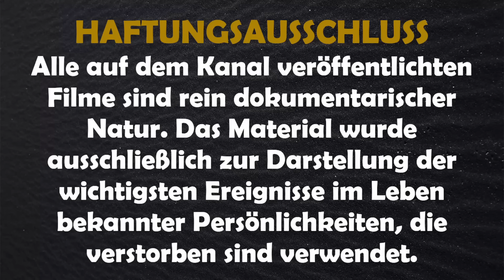Trauer um Berühmtheiten, die in der Woche vom 14.10. bis 20.10.2024 gestorben sind.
In diesem Video gedenken wir dem Schlagersänger und Entertainer Willi Girmes, dem MMA-Kämpfer Guilherme Vasconcelos, dem britischen Sänger Liam Payne, dem deutschen Journalisten Michael Karr, der Schauspielerin Mitzi Gaynor und der Volksschauspielerin Elisabeth Karg. Diese bemerkenswerten Menschen hinterließen unvergessliche Spuren in der Musik, im Sport, im Journalismus und in der Schauspielkunst. Erfahre mehr über ihre Lebensgeschichten und ihr Vermächtnis.

Andenken an die Verstorbenen:
Fritz Wepper
Franz Beckenbauer
🌟 Promi-Abschiede: Erinnerungen an Unvergessliche 🌟
In der letzten Woche sind einige bekannte Persönlichkeiten aus Deutschland und der Welt gestorben. In diesem Video erzähle ich dir, wer diese Menschen waren. 🕊️
🌹 Huldigung an die Legenden: Wir zollen Respekt und erinnern uns an ihre Beiträge zur Unterhaltung, Kunst und Kultur.
Danke, dass du dich uns anschließt, um diese einzigartigen Persönlichkeiten zu ehren und ihre Spuren in unserer Erinnerung zu bewahren. 🌈💐
Wenn Sie oder ein Angehöriger unter Depressionen oder Selbstmordgedanken leiden, sollten Sie sich Hilfe bei Experten holen, die Ihnen Wege aus dieser Situation aufzeigen. Die Telefonseelsorge ist kostenlos, anonym und 24 Stunden lang unter den Telefonnummern 0 800 / 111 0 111 und 0 800 / 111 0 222 erreichbar.
Quellen:
ndr.de
promiflash.de
bild.de
mdr.de
rbb24.de
wdr.de
dwdl.de
sport1.de
morgenpost.de
dpa.de
queer.de
nachrichten.at
prosieben.de
wiwo.de
wunschliste.de
hessenschau.de
geissblog.koeln
rp-online.de
ndr.de
n-tv.de
msn.de
haz.de
br.de
tvmovie.de
mz.de
tagesschau.de
esslinger-zeitung.de
spot on news
brigitte.de
zeit.de
mz.de
faz.net
kn-online.de
rocktimes.info
stern.de
welt.de
br-klassik.de
diezukunft.de
starwars-union.de
spiegel.de
gala.de
news.de
fr.de
br-klassik.de
swr.de
swp.de
rtl.de
wochenblatt-news.
musikexpress.de
ok-magazin.de
countrymusicnews.de
express.de
merkurist.de
tz.de
gea.de
t-online.de
abendzeitung-muenchen.de
quotenmeter.de
derstandard.at
sueddeutsche.de
news.de
tagesspiegel.de
waz-online.de
stuttgarter-nachrichten.de
bunte.de
ad-magazin.de
ntb.de